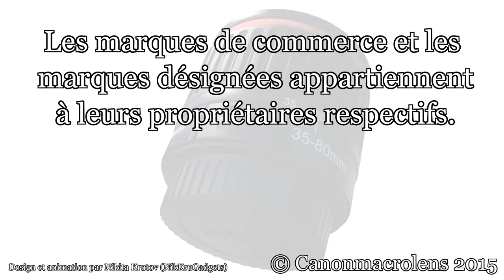Configuration : Faible grossissement. 0.4-0.9x le grossissement de la taille réelle.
Modification pour objectif macro : configurer un faible grossissement.

Changer le grossissement est facile : Conversion à 0.4x-0.9x le grossissement de la taille réelle.

Comment convertir votre objectif macro pour obtenir un grossissement minimum de 0.4x-0.9x avec autofocus.